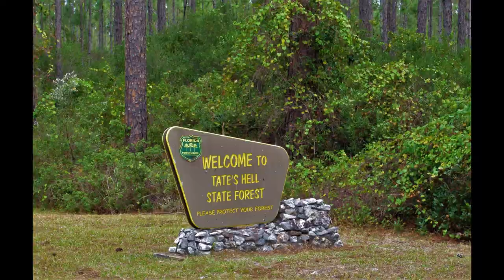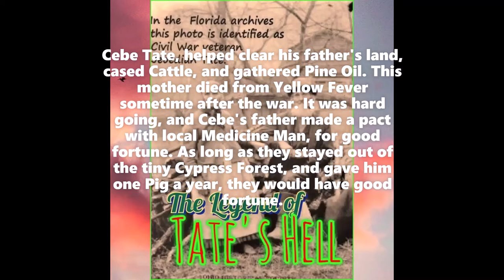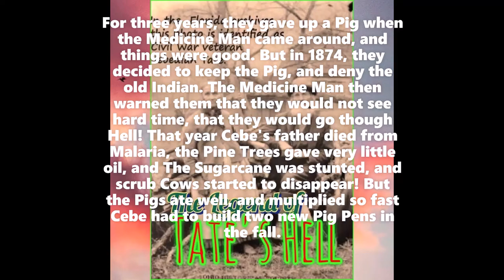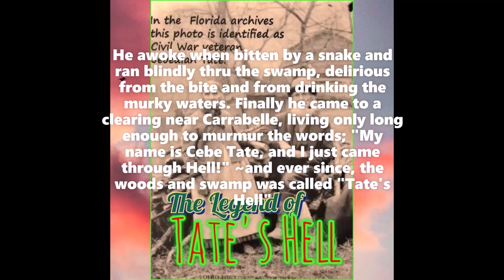The Legend of Tate's Hell State Forest, Florida ~ Short Video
A quick video about the Legend of Tate's Hell State Forest in Florida, just south of Sumatra and the Apalachicola National Forest.